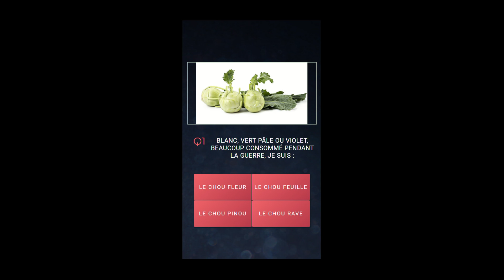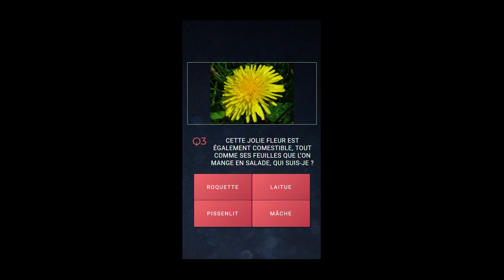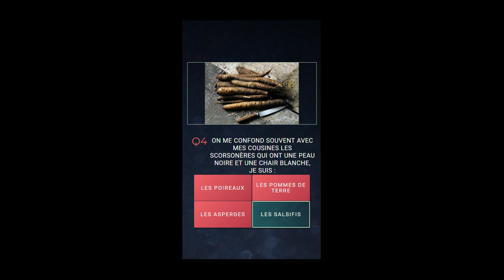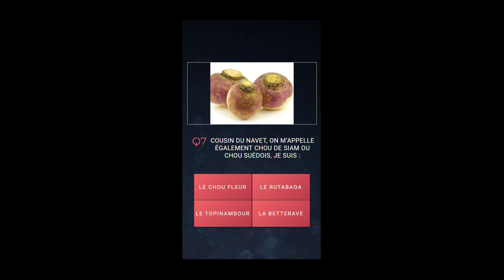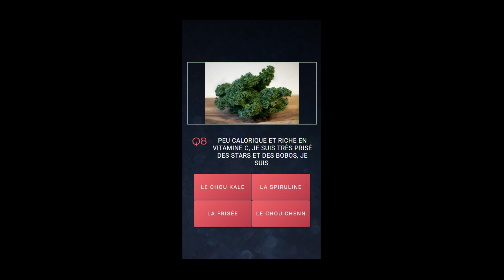BETHEWONE LIVE SHOW !